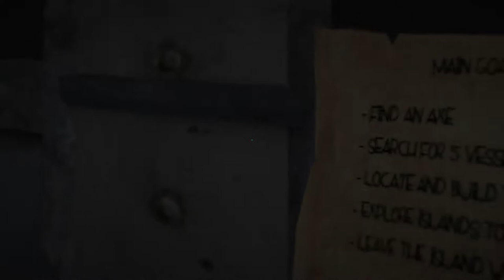Strayed Review | + STEAM GIVEAWAY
And buy it... if you really want to. Lol

Overall grade: 2.5/10. Game sucks, especially for such a high price tag. Don't buy it unless you want to support the developer.